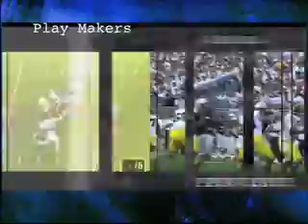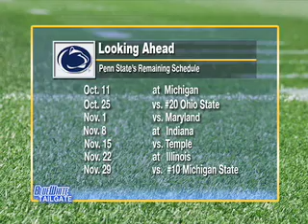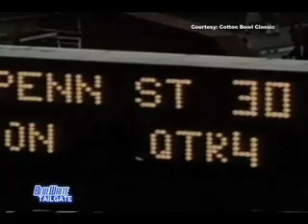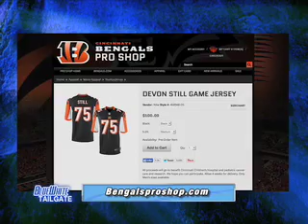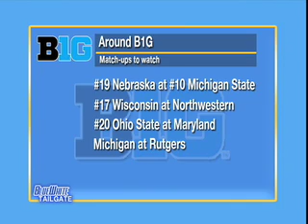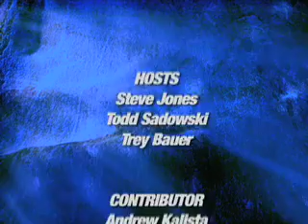BWT BYE WEEK #1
The Blue White Tailgate Hosted By Steve Jones, Todd Sadowski and Trey Bauer take you inside Penn State Football. They breakdown Penn State and their opponent every week. This week Penn State Alum and current Cincinnati Bengal, Devon Still is on the phone to discuss his viral internet campaign to raise awareness and support for pediatric cancer research.